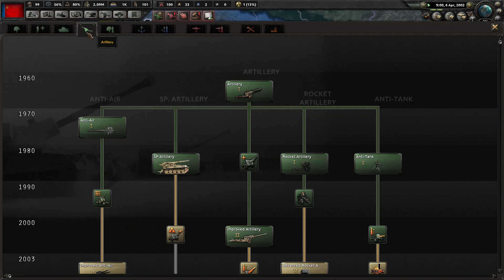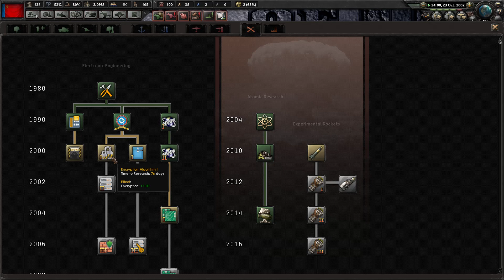Hearts of Iron 4 Millennium Dawn Russia #4 | Winter War 2.0?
Finland sucks